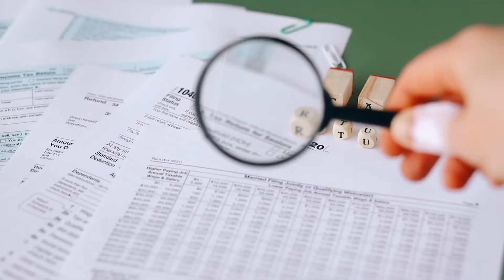BAF3M - Financial Accounting Fundamentals - Grade 11 | Spadina International School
Welcome to our Course:
"BAF3M - Financial Accounting Fundamentals - Grade 11 | Spadina International School - Ontario Online Courses:.

This Course "BAF3M" includes:
2. Describe the differences among the various forms of business organization.
3. Demonstrate an understanding of the basic procedures and principles of the accounting cycle for a service business.
4. Demonstrate an understanding of the procedures and principles of the accounting cycle for a merchandising business.
5. Demonstrate an understanding of the accounting practices for sales tax.
6. Apply accounting practices in a computerized environment.
7. Demonstrate an understanding of internal control procedures in the financial management of a business.
8. Evaluate the financial status of a business by analyzing performance measures and financial statements.
9. Explain how accounting information is used in decision-making.
10. Assess the role of ethics in, and the impact of current issues on, the practice of accounting.
11. Assess the impact of technology on the accounting functions in business.
12. Describe professional accounting designations and career opportunities.

Thanks!

                                "Spadina International School"